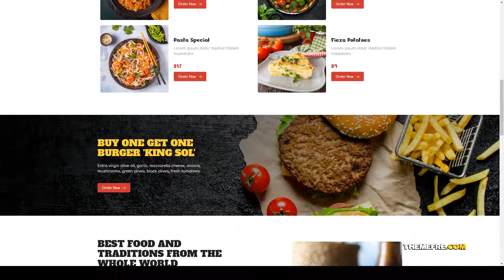Barata - Fast Food and Burger Elementor Template Kit cafe reservation Build Website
Tags booking, cafe, cake, catering, coffe, delivery, fast food, food, grocery, menu, reservation, restaurant, snack, takeout, wordpress template